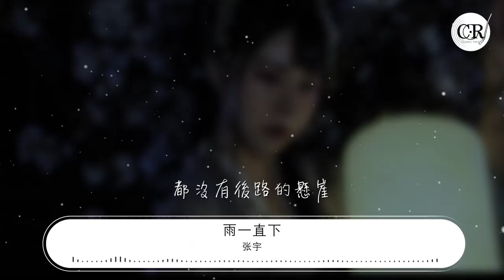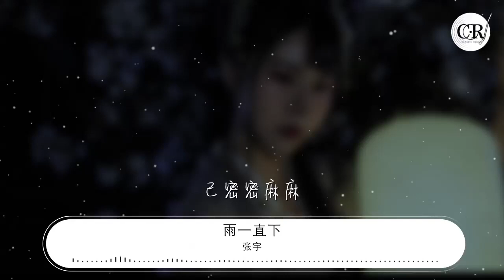張宇 - 雨一直下『就是愛到深處 才由他』【動態歌詞Lyrics】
雨一直下

00:00  作詞 : 十一郎
00:01  作曲 : 張宇
00:02  編曲 : Michael Thompson
00:40 雨一直下

00:43 氣氛不算融洽

00:48 在同個屋檐下
00:49 你漸漸感到心在變化

00:53 你愛着他

00:57 也許也帶着恨吧

01:01 青春耗了一大半
01:03 原來只是陪他玩耍

01:07 正想離開他

01:11 他卻拿着鮮花

01:15 說不着邊的話
01:17 讓整個場面更加尷尬

01:21 不可思議吧

01:24 夢在瞬間崩塌

01:29 爲何當初那麼傻
01:30 還一心想要嫁給他

01:35 就是愛到深處 才怨他

01:39 舍不捨得 都斷了吧
01:42 那是從來
01:43 都沒有後路的懸崖

01:49 就是愛到深處 才由他

01:53 碎了心 也要放得下
01:56 難道忘了那愛他的傷
01:59 已密密麻麻
02:02 雨一直下

02:05 氣氛不算融洽

02:10 在同個屋檐下
02:11 你漸漸感到心在變化

02:16 不可思議吧

02:19 夢在瞬間崩塌

02:23 爲何當初那麼傻
02:25 還一心想要嫁給他

02:30 就是愛到深處 才怨他

02:34 舍不捨得 都斷了吧

02:37 那是從來
02:38 都沒有後路的懸崖

02:43 就是愛到深處 才由他

02:48 碎了心 也要放得下
02:51 難道忘了那愛他的傷
02:54 已密密麻麻

02:57 不要再爲了他掙扎

03:00 不要再爲他左牽右掛

03:03 今後不管他愛不愛誰

03:06 快樂嗎 都隨他

03:25 就是愛到深處 才由他

03:29 碎了心 也要放得下
03:32 難道忘了那愛他的傷
03:35 已密密麻麻

03:38 就是愛到深處 才怨他

03:42 舍不捨得都斷了吧

03:46 那是從來
03:47 都沒有後路的懸崖

03:52 就是愛到深處 才由他

03:56 碎了心 也要放得下
03:59 難道忘了那愛他的傷
04:02 已密密麻麻